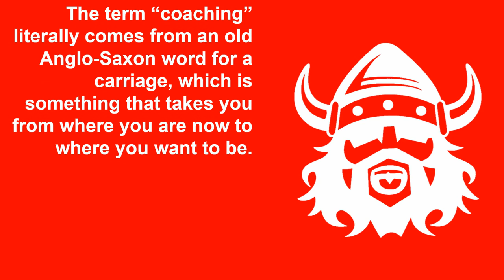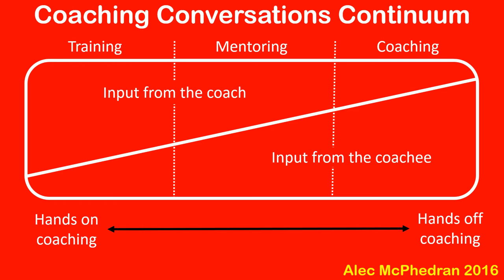What is Coaching by Skills Channel TV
A short video explaining what coaching is. The video also includes the Coaching Conversations Continuum developed by Alec McPhedran, designer of the GENIUS Coaching model. A help introduction to coaching..